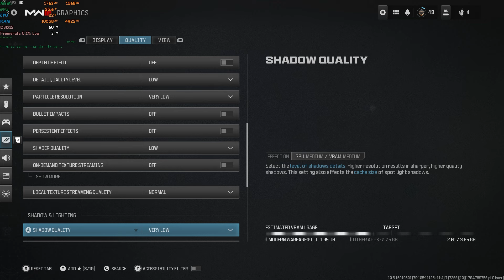Call of Duty Warzone 3 ( LOW ) : GTX 1650TI + i5-10300H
Call of Duty Warzone 3  Low  Graphic Settings Gameplay

• CPU : Intel i5-10300H  2.50GHz
• Ram : 16.0 GB
• GPU : 1650Ti
• OS  : Windows 10 Pro 64bit